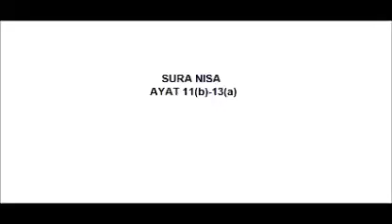SURA AL-NISA AYAT 11 (B)-13(A)